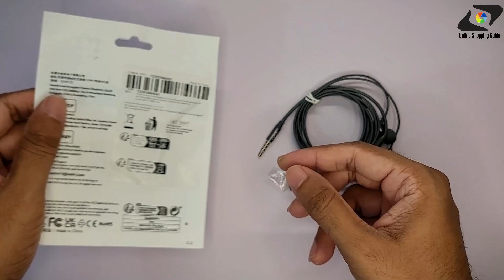TOPK 3.5mm Wired Headphone with Microphone - Unboxing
I'll show to unbox TOPK 3.5mm wired headphones, In ear headset with microphone.